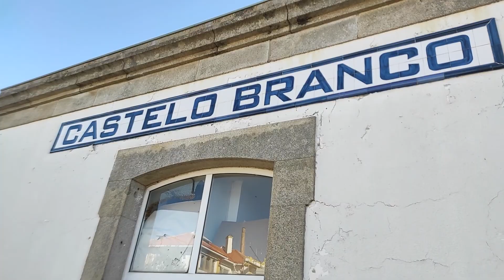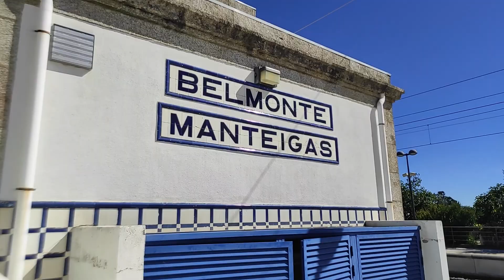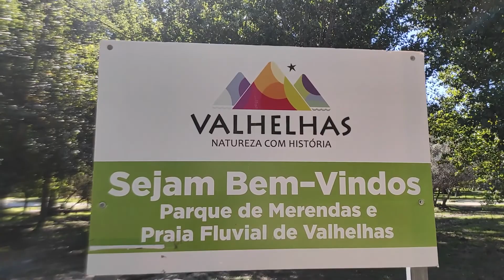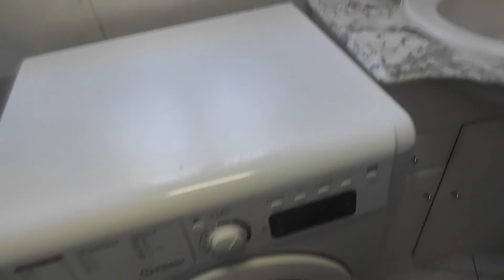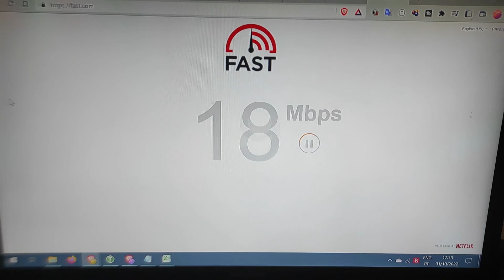Portugal, como é uma casa no interior do país?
▶️ASSISTA AGORA - No vlog de viagem de hoje o Morar na Gringa te mostrar como é uma casa no interior do país em Portugal.

O vídeo vlog está muito animado e te dá dicas para sua viagem de férias, turismo ou até mochila.

Morar na Gringa

Os links abaixo podem te ajudar a comprar passagens, chip de celular e seguro viagem. Faça como nós fizemos para garantir o melhor preço e conforto da sua viagem.

Passagens Aéreas - Compare as companhias aéreas no link abaixo para obter o melhor preço para sua viagem!

Seguro Viagem - A Europa exige que você tenha um plano de saúde com cobertura para os países onde você estará viajando. Não corra o risco de ser barrado na imigração e assim estragar suas férias, faça uma cotação com as seguradoras no link abaixo para obter os melhores preços.

Viaje Conectado - Sabe que existem vários aplicativos como Google Maps, Moovitapp, etc que te ajudam a se localizar nas viagens? São excelentes mas eles exigem conexão a todo momento e infelizmente você não consegue levar aquela conexão grátis do McDonalds para dentro do metrô. Garanta conectividade o tempo todo com a Internet adquirindo seu chip já no Brasil. Ele chega na sua casa e você ativa durante a sua viagem e evita passar "perrengues" como o de se perder além do que poderá conversar com a sua família, fazer stories no Instagram e o que mais precisar online.